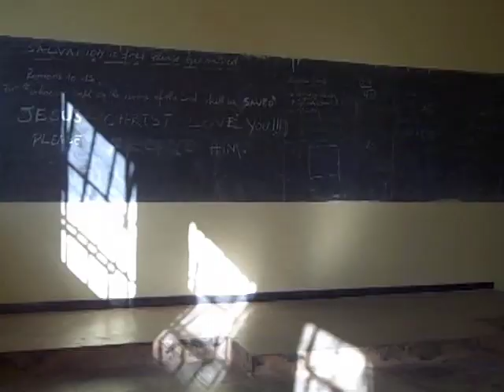Rwanda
The Rescuers is a documentary that brings to life the remarkable efforts of the heroic diplomats who saved tens of thousands of Jews before and during World War II. Often going against their own governments policies, some of the diplomats sacrificed their careers and their livelihoods, working frantically to save people they did not know; in doing so they exemplified the mystery of goodness. This film presents the personal stories of these heroes, as told by their children and grandchildren, and the Jews they saved, who recount their desperate attempts to escape war-torn Europe.

Emmy Award-winning filmmaker Michael King and Executive Producer, Joyce D. Mandell take us on a journey in search of goodness in The Rescuers, a powerful and inspiring documentary that chronicles the astonishing efforts of heroic diplomats who displayed the mystery of goodness.

Re-tracing the footsteps of the diplomats in the dangerous years leading up to and during World War II, the film weaves together both documentary style and dramatic reenactments. Based on the personal accounts of survivors and descendants of the diplomats and other rescuers  including His Royal Highness Prince Charles, The Prince of Wales, the film follows the thread of history in a journey across Europe and around the globe. Those who owe their lives to the diplomats travel back to Europe and describe their experiences in their hometowns and along their escape routes.

The Rescuers brings together the Twentieth Century and Holocaust historian Sir Martin Gilbert, and anti-genocide activist Stephanie Nyombayire, a Rwandan who lost one hundred members of her family in the Rwandan genocide. We join in their emotional journey as they track down the places in which the diplomats were able to carry out their heroic actions; we join them as they meet the people whose lives were saved during Europes darkest hours.

From Sir Martins personal library in London to the Righteous Diplomat Archives at Yad Vashem, Sir Martin and Stephanie traverse Europe by train, through Germany and Denmark, France and Italy, Poland and Lithuania, to Budapest and the scene of the largest diplomatic rescue effort in history.

Among the heroic diplomats featured in the film are the German diplomat George Duckwitz in Copenhagen, the Portuguese Consul Aristide de Souza Mendes in Bordeaux, Americans Varian Fry and Hiram Bingham in Marseilles, Japanese Consul Chiune Sugihara and the Dutch Jan Zwartendijk in Kaunas, the Turkish Consul Selahattin Ulkumen in Rhodes, the British Captain Frank Foley in Berlin, the Polish diplomat Henryk Slawik in Budapest, and the Swedish diplomat Raoul Wallenberg, who helped to coordinate the rescue efforts in Budapest in 1944 with the Italian Giorgio Perlasca who represented Spain, Archbishop Angelo Rotta who represented the Vatican, and the Consul Carl Lutz of Switzerland. The film also features special interviews with H.R.H. Prince Charles, Prince of Wales, and the Polish Ambassador Tomasz Kozlowski.

The survivors featured in the film are the brothers Bernard and Elliot Turiel, Michael Kaufman, Inge Sampson and her son Michael Sampson, the brothers Leo and Gustav Goldberger, Sylvia Smoller, Berl Schor and Peter Vagi.

Through the film, Sir Martin and Stephanies relationship develops and inspires Stephanie to return home to Rwanda to interview Paul Kagame, President of the Republic of Rwanda, and Lieutenant General Romeo Dallaire, Force Commander of the United Nations Peacekeeping Force in Rwanda. In this way The Rescuers weaves the lessons of the Holocaust with the Rwandan Genocide in the 1990s and the ongoing genocide in the Darfur region of Sudan. The film identifies powerful questions that can be asked today of government leaders and their diplomatic representatives throughout the world. It challenges them  and all of us  to use their moral authority and power to save lives in danger today.